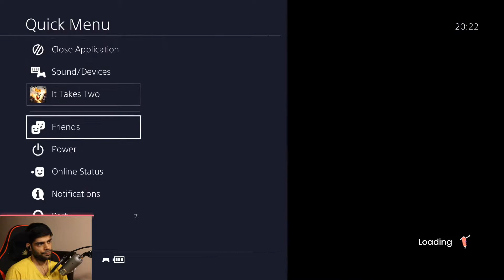🔴It Takes Two with my PS5 Friend & PS4 Pro Gameplay #3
It takes two on PS4 Pro(me) and PS5(Friend). Best for co-op gameplay.

EPIC Creator Code - PithyGuitar